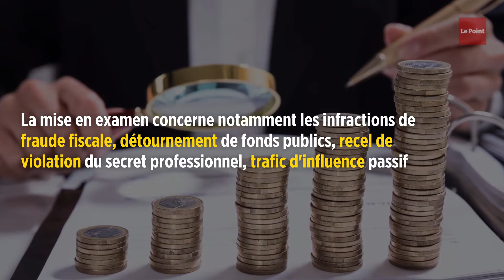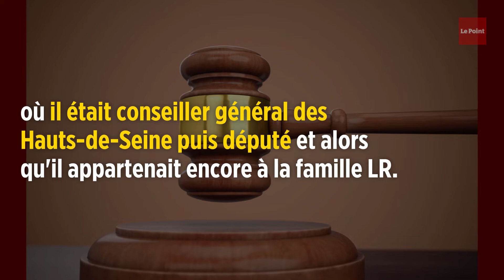LREM : Thierry Solère mis en examen pour fraude fiscale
Le député LREM Thierry Solère a été mis en examen vendredi notamment pour fraude fiscale d’après un communiqué de la procureure de la République de Nanterre. La mise en examen concerne notamment les infractions de fraude fiscale, détournement de fonds publics, recel de violation du secret professionnel, trafic d'influence passif concernant quatre sociétés, et de financement illicite de campagnes électorales, entre 2003 et 2017. Thierry Solère, un proche du Premier ministre Édouard Philippe, a été placé sous le statut de témoin assisté pour les infractions de manquements aux obligations déclaratives à la Haute Autorité pour la transparence de la vie publique et trafic d'influence passif concernant une cinquième société. L'élu des Hauts-de-Seine, qui conteste les faits, a été entendu durant cinq jours par les trois magistrats instruisant cette affaire depuis le 1er février dernier.